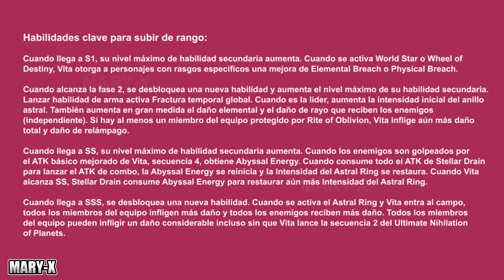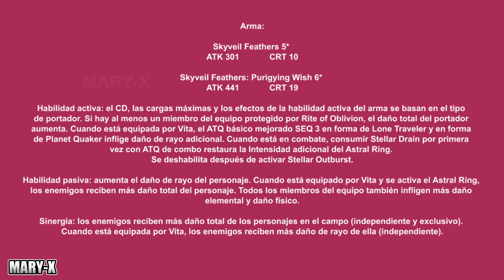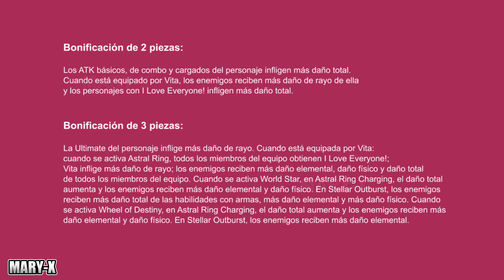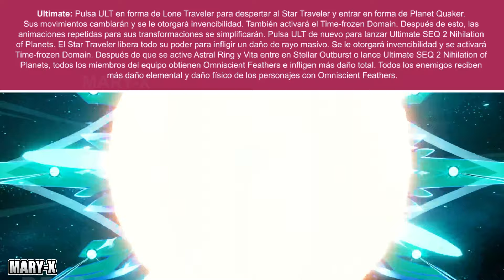✅ VITA (Lone Planetfarer) - LO QUE DEBES SABER | 7.8 | Honkai Impact 3rd Español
En el vídeo de hoy traigo toda la info de Vita Lone Planetfarer, nueva valquiria de la 7.8 de Honkai Impact 3rd, veremos sus armas, estigmas, habilidades, la veremos en batalla y mucho más. ¡Espero que les guste y les ayude! ^-^

TIEMPOS:
0:00 Intro
0:06 Vita Lone Planetfarer
0:30 Recomendación Equipo (Estigmas, Armas, Synergy)
1:30 Rango, Fragmentos y Stamps
3:03 Armas
3:49 Estigmas
4:18 Habilidades
4:36 Bridge
5:01 Gameplay y Ataques
6:45 Chibi